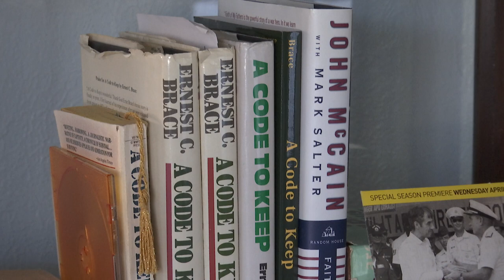John McCain and Ernie Brace